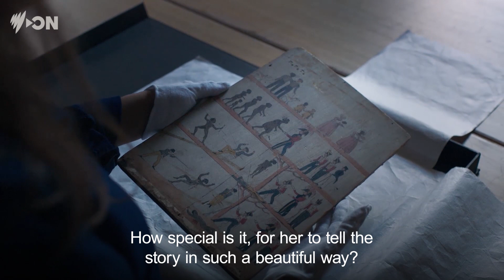Narelda Jacobs Guest Curates | Collection | SBS On Demand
We invited co-host of 'Sunset Ceremony' and NITV's ‘The Point’, Whadjuk Noongar woman, Narelda Jacobs to share her top picks.

Find out more about what Narelda Jacobs is streaming on SBS On Demand